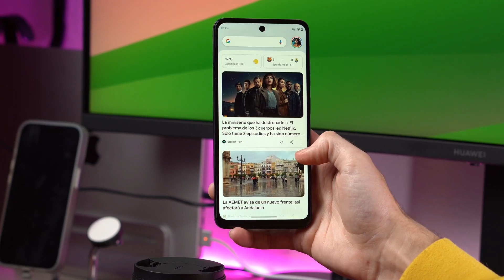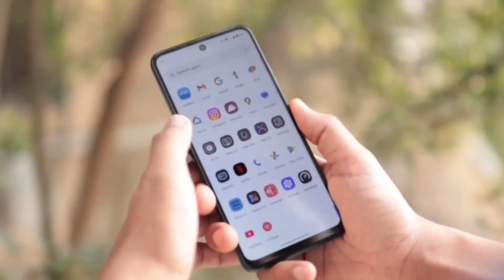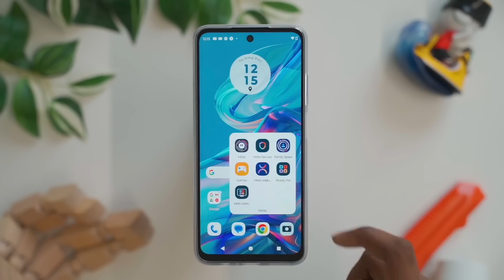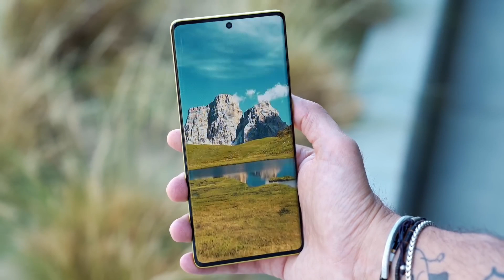Peores Motorola 2024